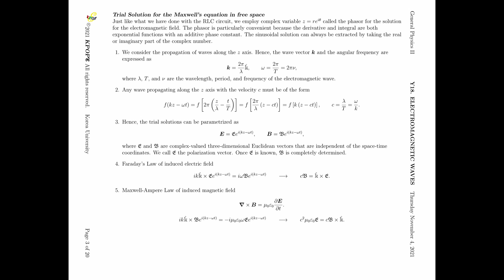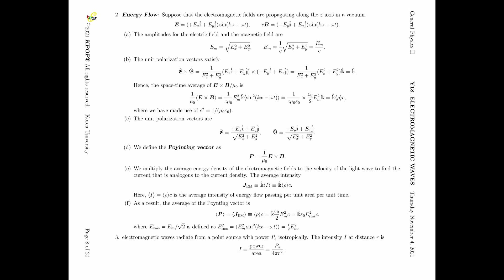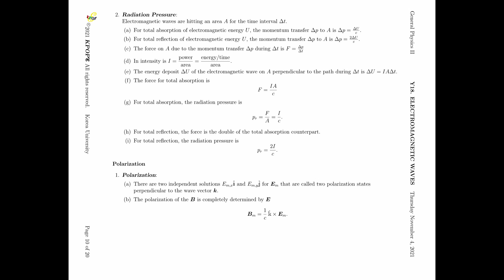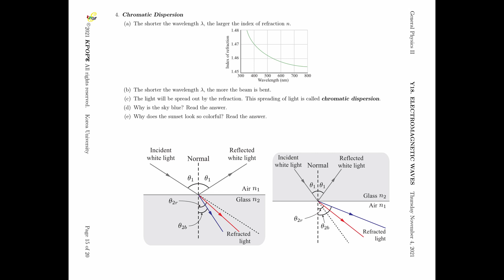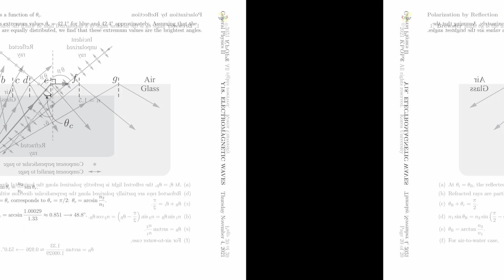Y18 Electromagnetic Waves (KPOPE Guide for General Physics II) silent version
KPOPE Guide for General Physics II consists of 28 (Y1~Y28) 75-minute lectures.
2021 © Korea Pragmatist Organization for Physics Education (KPOPE)